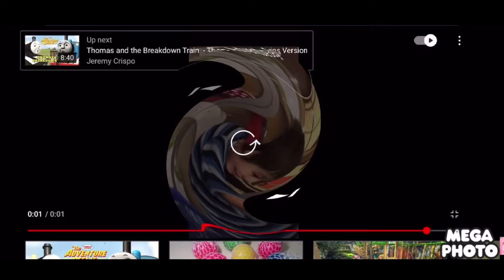Pelak kad 1000 flutes